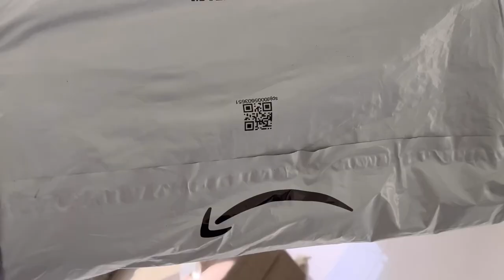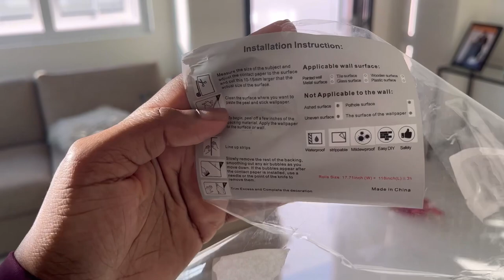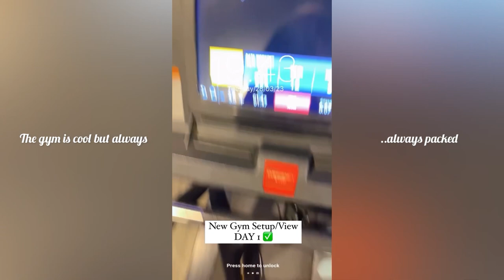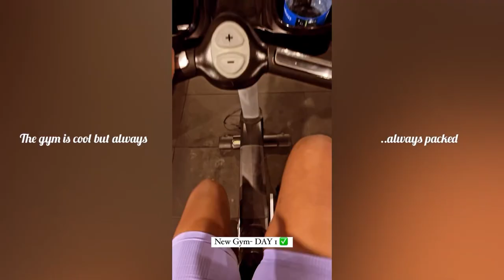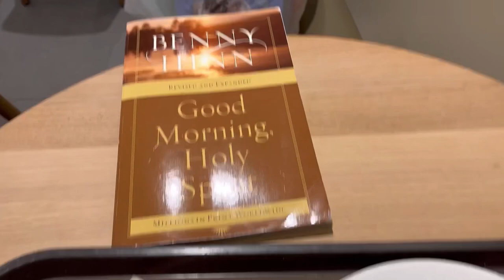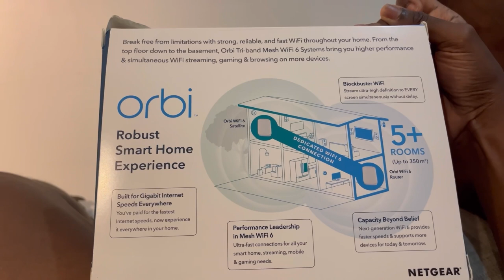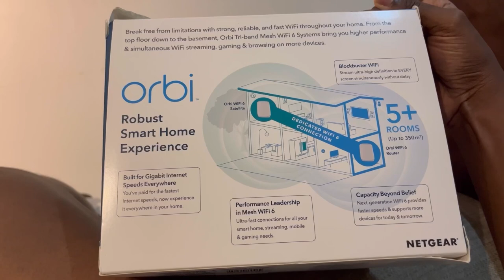Home Owner Diaries EP4: Finally Moving In Vlog | Living In Dubai + more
This is Episode 4 of the Home Owner Series, as an African in Dubai.

•Moving Company: Upsleeve (AED 1200- $354- P4678)

Musician: KiaNi